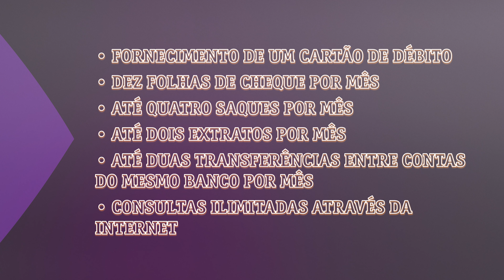3 formas para ter conta corrente sem taxa | Vivo Money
Você ainda paga aquela taxa da sua conta corrente no banco? 😣 Pois saiba que dá para se livrar dela e o Vivo Money te mostra como. Assista ao vídeo e veja nossas dicas 🤩😣